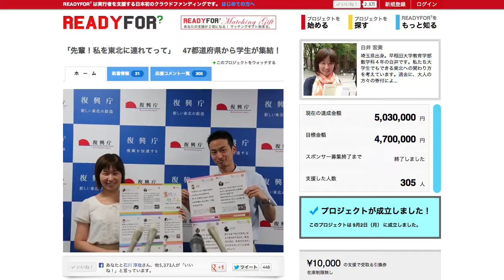きっかけバス47への想い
ついに動き出したきっかけバス47。そこには各都道府県に縁のある47名のリーダー候補が名を連ねています。全部で3泊5日のスタディツアー。彼らは、この行程で何を感じ、何を思い、そして、そこから地元に、社会にどう還元していくのでしょうか？今回参加した47名の学生は、次回、リーダーとなり、各都道府県からそれぞれ40名を東北に連れて行きます。40名×47都道府県≒2000名。彼らが、日本のためにどんなアクションを起こすのか、先々が楽しみです。

今回のツアーで最も特徴的なことは、運営チームも学生主体ということです。彼らは毎日のように夜遅くまで動いていました。ミーティングや取材対応など、多忙に過ごしてきたのだろうと想像します。今回は、運営チームの一人、助けあいジャパンの学生インターンの白井宏美さんにお話をうかがい、動画にまとめてあります。南三陸町のポータルセンター前で収録したものです。彼女の想いのこもった声を是非聞いてください。

クラウドファンディングを利用した資金集めも特徴の一つです。実は、参加した学生たちは、ツアー代金が無料なのです。社会人が、若い世代の「きっかけ」の為に出資して費用を捻出。最終的に出資者は305人。503万円が集まりました。この費用で行かせて頂いております。

彼らは皆様から出資して頂いた額以上の「きっかけ」という種を持って帰ってくるはずです。まだ先かもしれませんが、種から芽が出て、そして花が咲く日を楽しみに待ちましょう。彼らなら、やってくれるはずです。

以下、運営チームのブログより転載です。

【きっかけバス47とは】

もう一度東北に関わるきっかけを。
47都道府県の学生を東北に連れて行くボランティアバスプロジェクト。
来年の春までに47都道府県の学生、合計 2,000名を集めます。
READYFOR?でツアー費用を集め、ネット上での風化防止も兼ねています。

もう一度、東北のことを話すきっかけ。
もう一度、ボランティアや東北に行くきっかけ。
もう一度、復興に関わるきっかけ。
もう一度、311の教訓を学び、つぎの防災につなげるきっかけ。

復興も３年目、もう一度、東北とのきっかけを作るプロジェクトです。